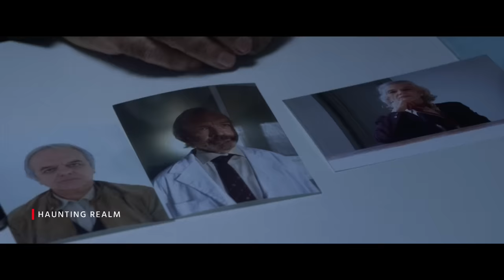Terrified movie explained in bangla | new movie explain | Haunting Realm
Terrified movie explained in bangla | horror movie explained in bangla new

Movie : Terrified (2017)
Director: Demián Rugna
Language: Spanish
Distributed by: Aura Films
Produced by: Fernando Diaz
Spanish: Aterrados